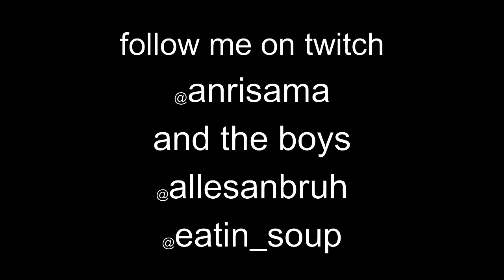another val video because why not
not sure what to say here
The music used in this video in order:
Overwatch OST - Overwatch Soundtrack Music Menu Main Screen